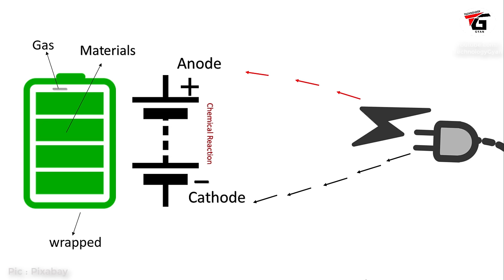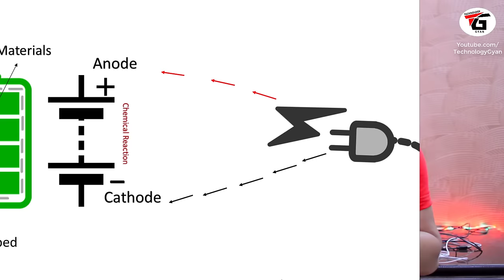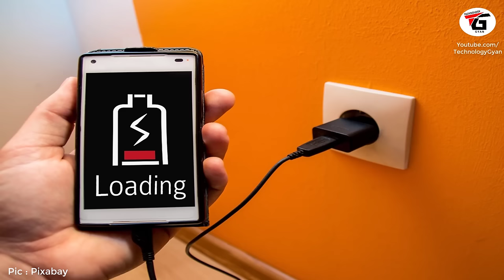Why your phone battery swells ? How To Prevent Your Phone Battery From Swelling !!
Why your Smart phone battery swells what are the main reasons ?  mobile ki battery kyo ful jati hai kya karan hai isse kaise bache ?
 How To Prevent Your Phone Battery From Swelling and Bulging Up, Could Overcharging Be Causing Your Battery to Swell,
is it safe to use a swollen phone battery  , Fix Bulging/Swelling Battery Possible , battery swelling cause all information in hindi/urdu.

mobile ki battery kyo fulti hai kya kaaran hai jiske wajah se mobile phone ki battery ek samay baad ful jati hai kya fule huye phone ki battery ko use krna sahi hai ise thik kiya ja sakta hai ya nahi kya karan hai jise wajah se mobile phone ki battery kharab ho jati kyo ek samay baad battery badalna padta hai

क्या कारण है जिसे वजह से मोइबल फ़ोन की बैटरी फुल जाती है ? फ़ोन की बैटरी फूलने के पीछे क्या कारन है कैसे मोबाइल फ़ोन की बैटरी को फूलने से बचाए बेस्ट टिप्स

Manoj Saru